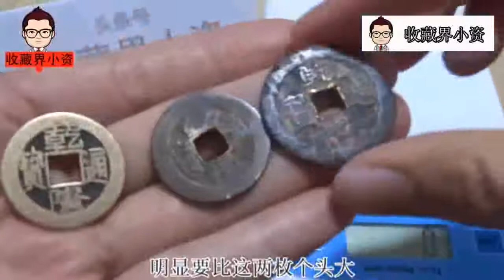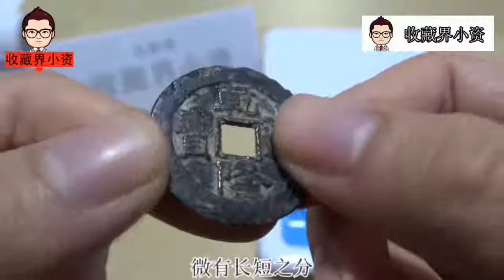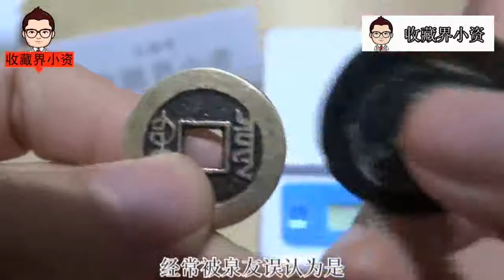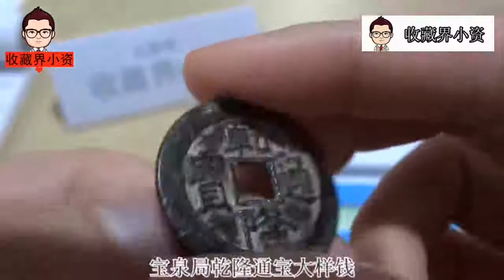宝泉局乾隆大样钱山底隆大乞与小乞单点通背出头宝等版别